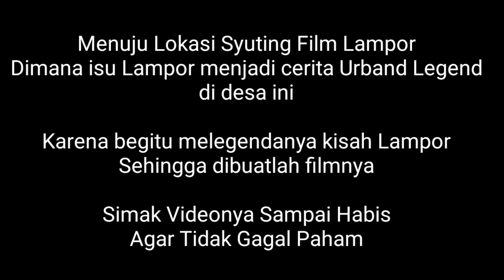Lokasi Syuting Film Lampor beserta kesaksian warga (Part - I)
Yuhuuuu teman-teman
Apakah kalian pernah dengar tentang Lampor ?
Konon si Lampor ini sebuah keranda terbang yang membawa petak4 atau bahkan kem4ti4n

Nah Capt Ray kali ini berkesempatan untuk datang langsung ke lokasi syuting film lampor yang berada di Desa Sriwungu Kabupaten Temanggung

Kita kupas tuntas tentang Lampor disini yang konon Lampor adalah sebuah Urband Legend di Temanggung bahkan menurut cerita ada yang digondol lampor, Kesaksian Lampor dan Bukti Lampor dibahas di video ini

Budayakan nonton video sampai detik terakhir dan TIDAK LEWATI IKLAN bagi penonton via Wifi sebagai bentuk apresiasi kita kepada para kontent kreator

Salam Hangat
Capt Ray Memanghoror